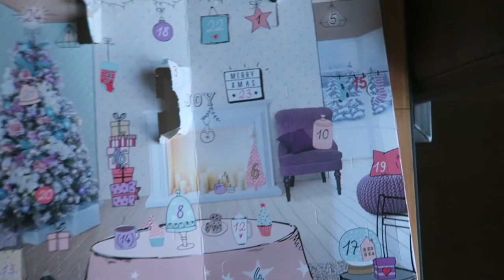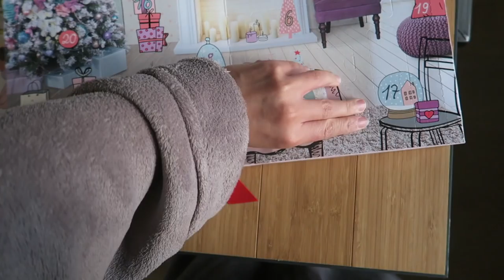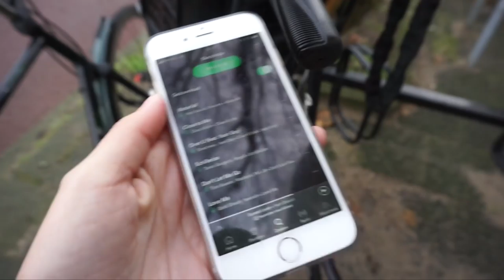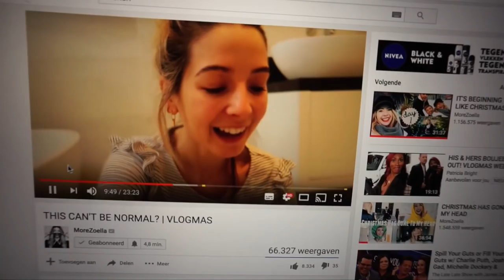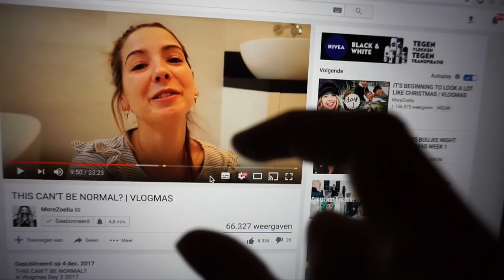SOMS GAAT HET NIET HELEMAAL GOED - VLOGMAS #4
Maandag was echt een dag dat het niet allemaal mee zat, heb jij ook wel eens zo'n dag?

▸ Larissa's top:
▸ Tara's top: